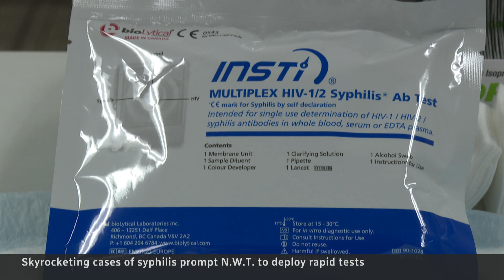N.W.T. officials deploy rapid tests to curb spread of syphilis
Health officials in the Northwest Territories have deployed an aggressive campaign to deal with skyrocketing cases of syphilis, including the distribution of rapid tests.